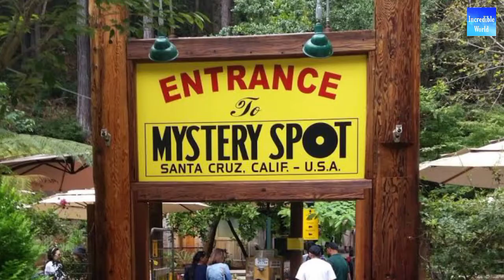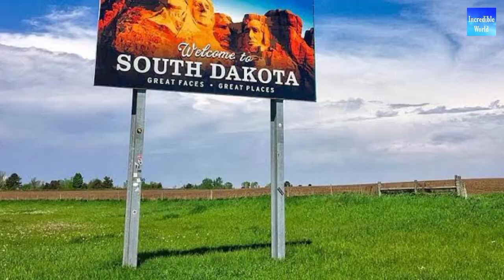A Place where you can fly | gravity doesn't work | इस जगह पर आप हवा में उड़ सकते हो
Dosto aj ki is video me hum duniya ki kuch aisi jagah ke bare me janne wale hai jahapar gravity worlk nahi karti
To video ko end Tak jarur dekhna

   AND PLEASE

             INCREDIBLE WORLD

Related search on YouTube

Gravity doesn't work place
Human fly in the air
Hawa me udta admi
Interesting facts in Hindi
Scientific knowledge videos
Inspired from
Facttecz . Getsetflyfacts . stubborn facts
 Factofied . Jhannat facts . Incredible world
Mystery spot
Mystery spot facts . Horror facts.  Mystery spot California

❌ Don't click on ⤵️ links ❌